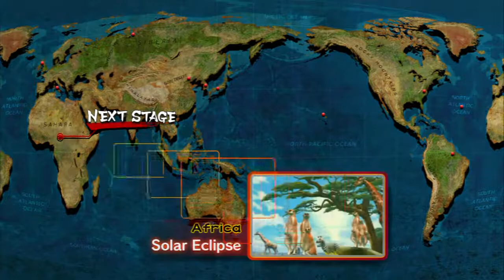Super Street Fighter 4 hey yo Fights The Net Blanka #5